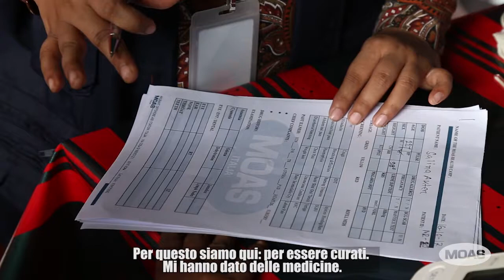Patient at the Aid Station (Italian)